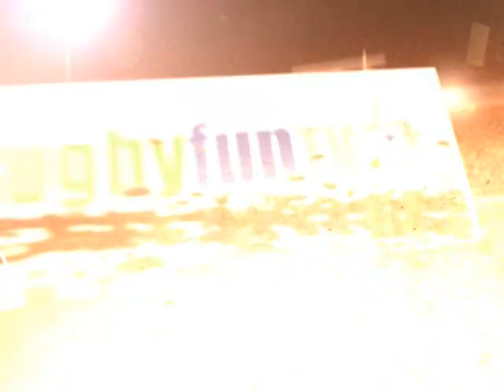San Luis vs. La Plata Rugby, la previa en Rugby Fun TV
Pedro Fantini, hooker de los maristas, y Guillermo Roan, pllar canario anticipan el clásico platense haciendo una competencia de playstation.